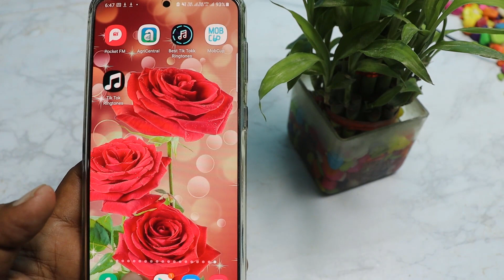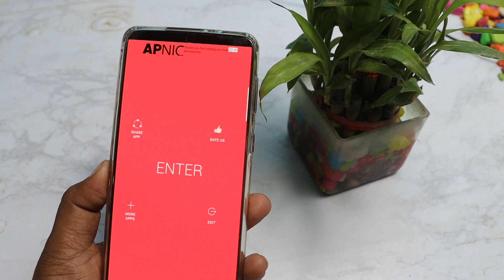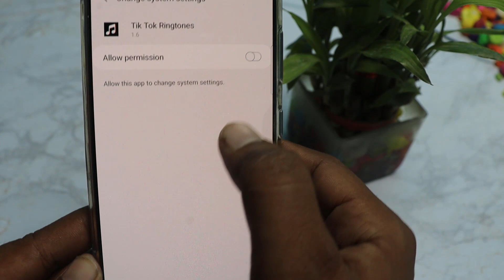Sad Mobile Ringtone Hindi Song Ringtone 2021 Ringtone Must Ringtone Tik tok Ringtone 2022 Bgm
नमस्कार दोस्तों आप सभी का एक बार फिर से बहुत-बहुत स्वागत है दोस्तों इस वीडियो में हमने आपको ही बताया कि आप अपने फोन में सेट रिंगटोन न्यू रिंगटोन नया रिंगटोन पेंडिंग वायरिंग  कैसा लगा जरा इस वीडियो को देखने के बाद आप लगा सकते हैं

New song ringtone || sad ringtone || iphone ringtone || ringtone 2021 || ringtone song

new sad ringtone 2021 hindi love ringtone mp3 caller tune bgm ringtone flute ringtones
new ringtone 2021 love sad hindi
new ringtone 2021 love sad hindi song
Love Ringtone,Hindi Ringtone,Flute Ringtone,Instrumental Ringtone,Mobile Ringtone,2021 New Ringtone
download 2021 iphone sms ringtone download 2021 sms tone funny message ringtone 2021 whatsapp message ringtone download 2021 sms ringtone download pagalworld
message ringtone download 2021 best text tones 2021 newringtone2021​ music​ instrumental​ hindi​ ringtone2021​ love​ ringtones​